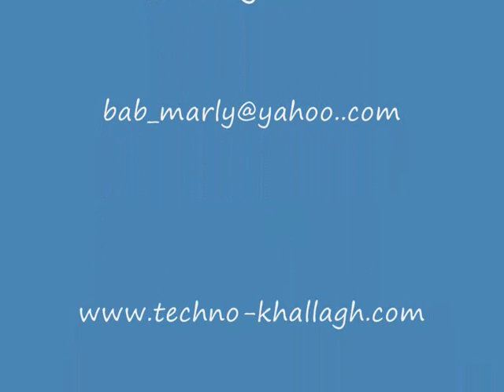Roofix, rofix, روفیکس ، یزدان، تکنوخلاق.wmv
Roofix, rofix, composite floor, Yazdan, روفیکس، کف یا سقف مرکب ، یزدان، بابک، تکنوخلاق